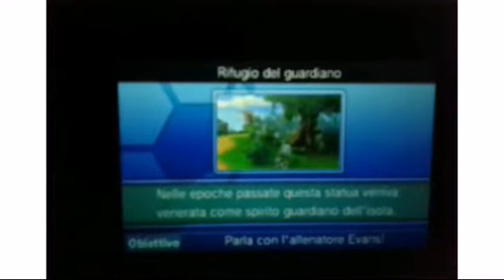COME RECLUTARE NJORD SNIO